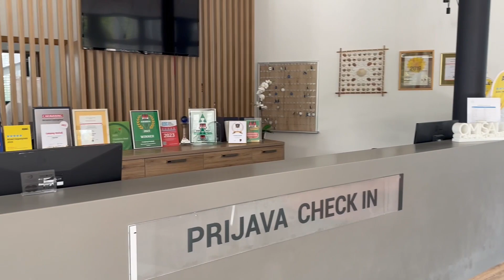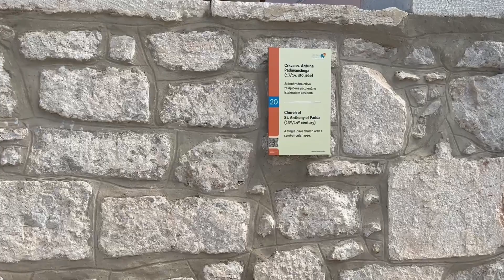🚐 Kroatien 🇭🇷 Teil 5 Omišalj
Es geht langsam heimwärts. Und da der legendäre Campingplatz Omišalj an unserer Route liegt, schauen wir uns den dann mal an. Viel Spaß beim Mitgucken ;-)

Inhalt:
00:00 Ansage, Intro uns Anmoderation
01:21 Anfahrt zur Insel Krk
03:51 Caming Omišalj
06:54 Radtour zum Stadtzentrum Omišalj
11:48 Radrunde über den CP
13:21 Abmoderation und Abspann

Wir sind Christa und Hermann, viel unterwegs. Auf unserem Kanal geht es hauptsächlich um Campingreisen, Stellplatz sowie Campingplatzvorstellungen. Wir nehmen euch mit zu schönen Orten. Geht mit uns auf Entdeckungstour. Wir wünschen euch viel Freude beim Zuschauen unserer Videos.